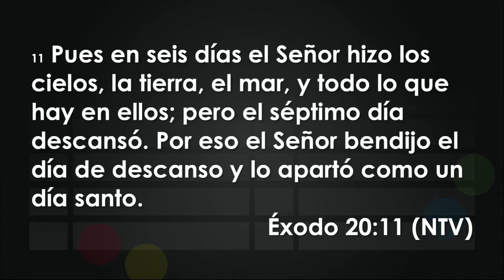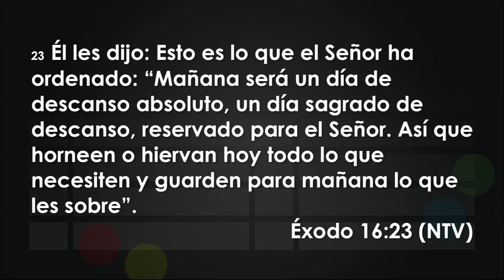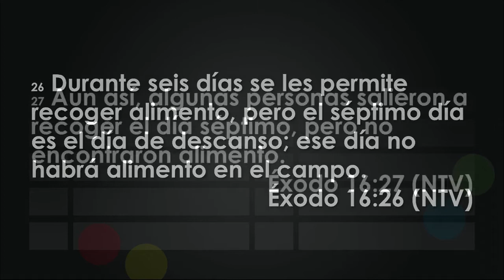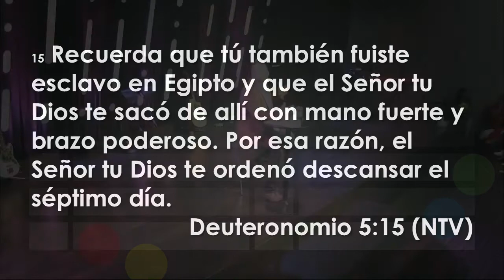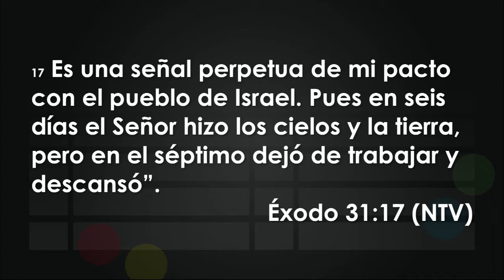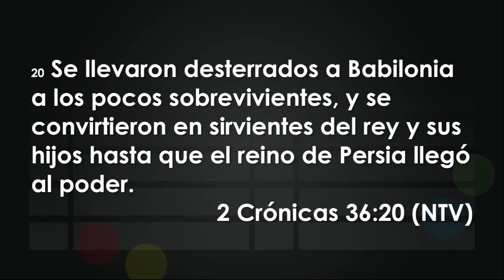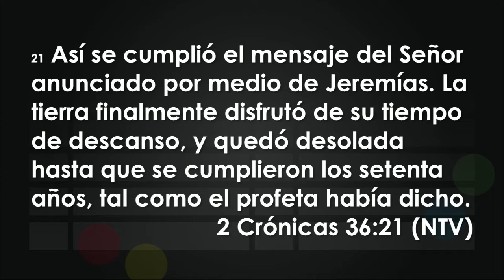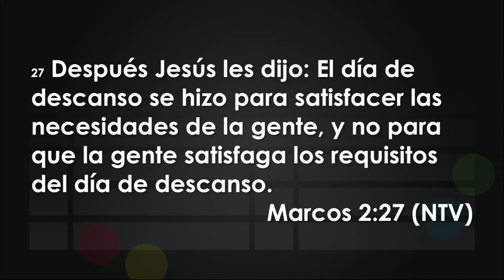El Principio Del Descanso | Pastor Virgilio Sierra | El Top 10 de Dios pt.4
Cuarto mensaje de la serie "El Top 10 de Dios", titulado "El Principio Del Descanso".

Iglesia Vertical existe para apuntar a la gente hacia Dios, enseñarles a seguir a Jesús, y equiparles para marcar una diferencia.